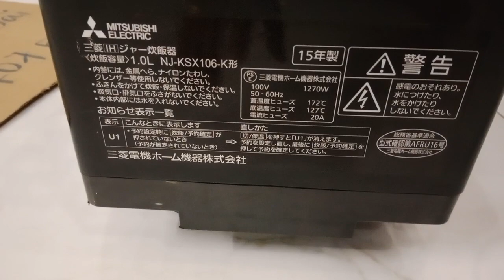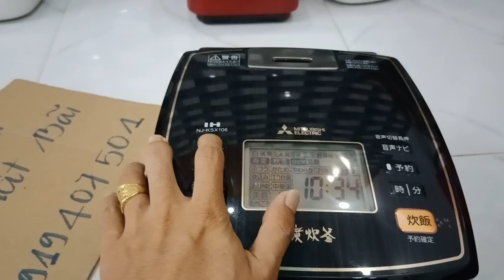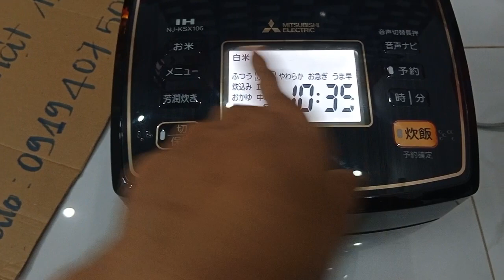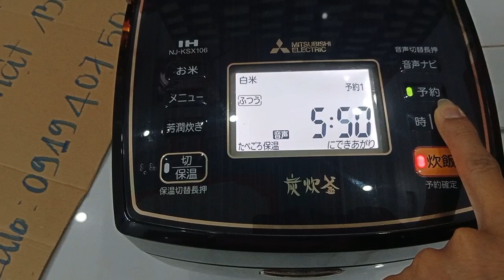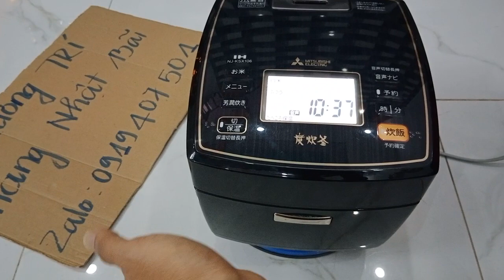SALE nồi MITSUBISHI mã NJ-kSX106 xoong carbon màn hình led, có giọng nói, nồi cao tần nội địa Nhật